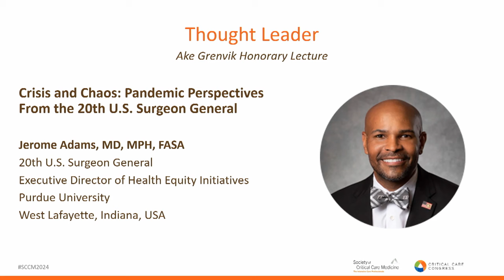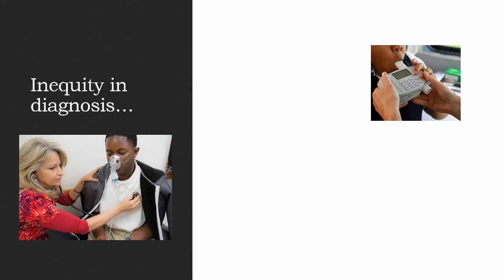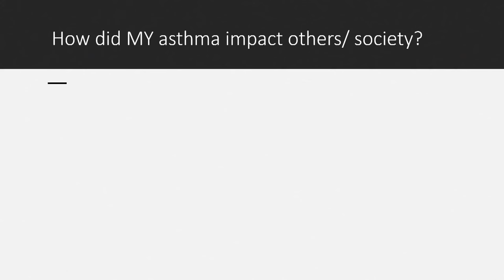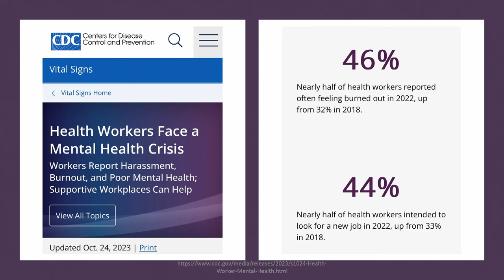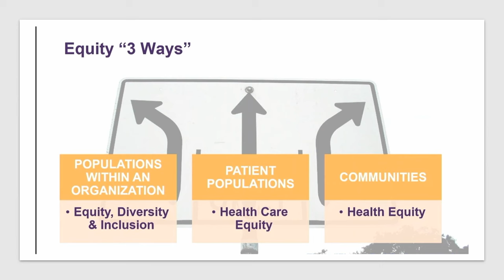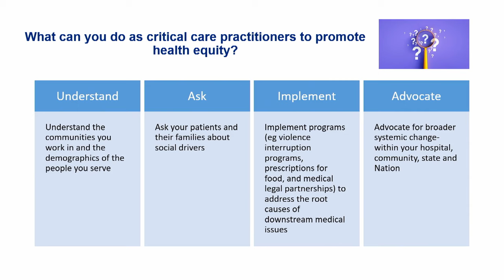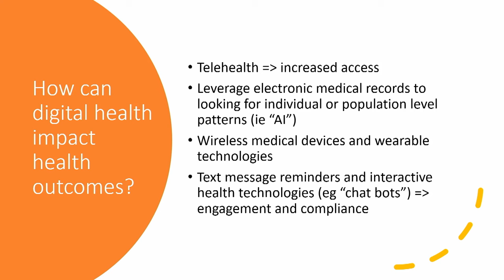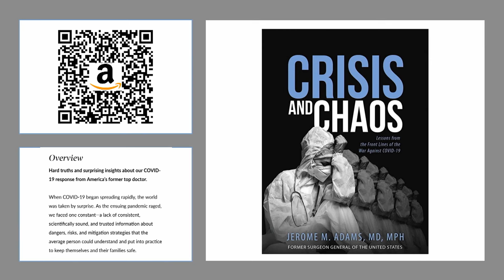Thought Leader: Crisis and Chaos: Pandemic Perspectives From the 20th U.S. Surgeon General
Jerome Adams, MD, MPH, FASA, presented the Ake Grenvik Honorary Lecture on Sunday, January 21, at SCCM’s 2024 Critical Care Congress. Dr. Adams was the 20th U.S. Surgeon General when the COVID-19 pandemic began. He discussed how the pandemic highlighted long-existing issues in healthcare and politics, and provided insight on key lessons learned about the pandemic and the nation’s response to it.

Dr. Adams is the executive director of health equity initiatives at Purdue University in West Lafayette, Indiana, USA, where he is also a distinguished professor of practice in the public health and pharmacy practice departments.